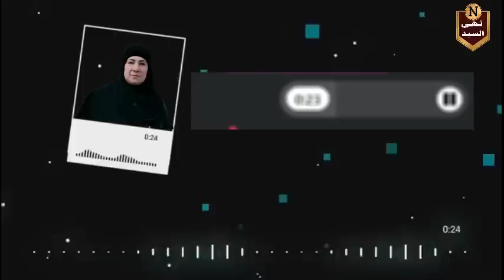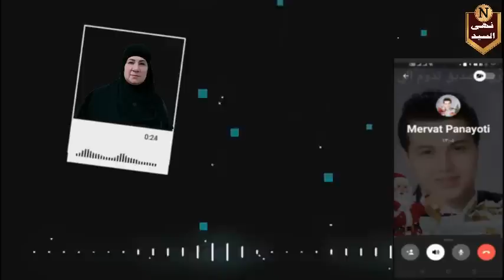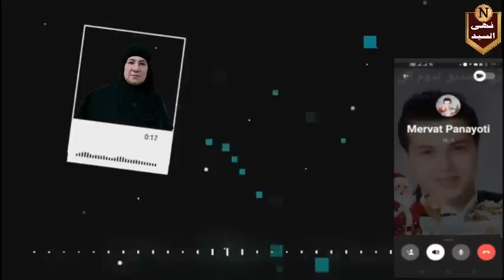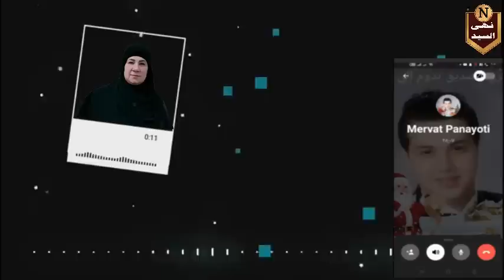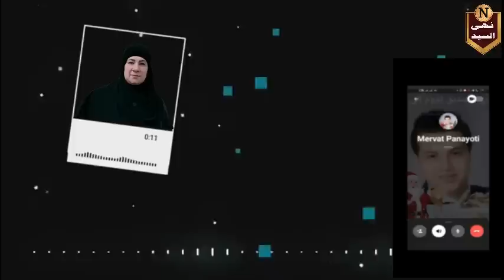أخطر تسريبات المنصرين... أبناء نهى السيد مقابل رجوعها للنصرانية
محمد رحومه والمنصرين في الخارج ارسلوا السيدة ميرفت لمساومتي على رجوع أولادي مقابل سفري لامريكا وتقديم طلب لجوء وعودتي للنصرانية، فحسبنا الله ونعم الوكيل
رابط الباي بال الخاص بالقناة